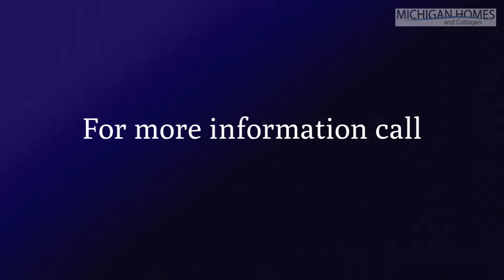117 N Division Street, Spring Lake, MI 49456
Character, charm, & location - this home has it all! Inviting front 4-season porch is a great space to read or enjoy a morning cup of coffee. Living room includes multiple windows allowing natural light to flood into the warm space. A cozy fireplace with mantel adds additional charm & warmth. The floor plan flows into the dining room off the kitchen with updated counters & appliances. Hardwood floors & impressive woodworking found throughout the home. Three bedrooms plus an updated bathroom complete the space. Clean basement with additional storage & laundry room. Your furry friends will enjoy the fenced in backyard with extensive landscaping. Seller has completed extensive updates since purchase - new windows & shades, new chimney, ducted & added air conditioning, new boiler & fenced in yard just to name a few.